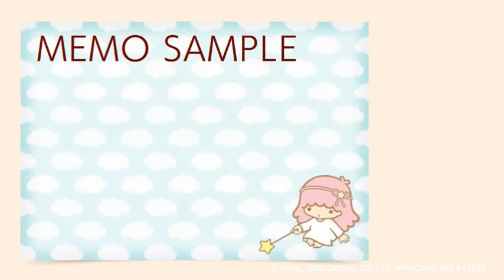メモ帳 リトルツインスターズ（キキララ）26